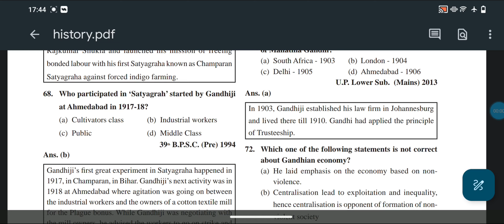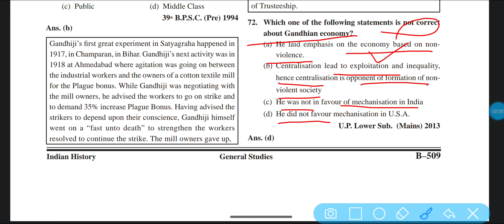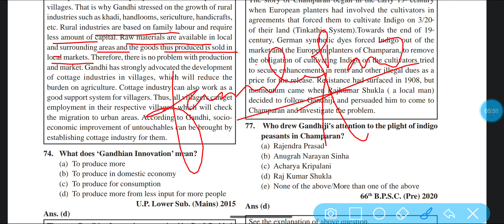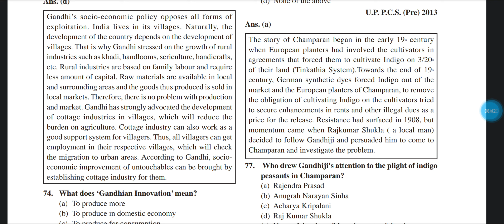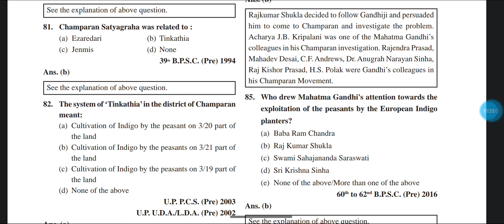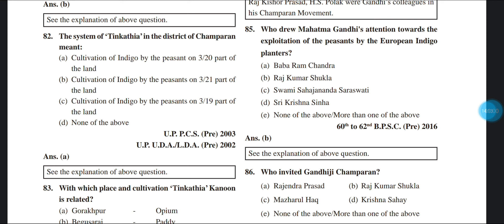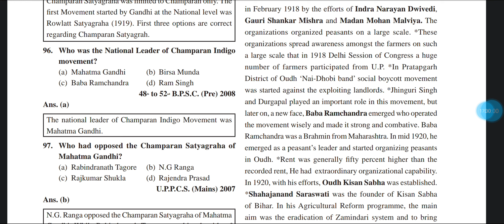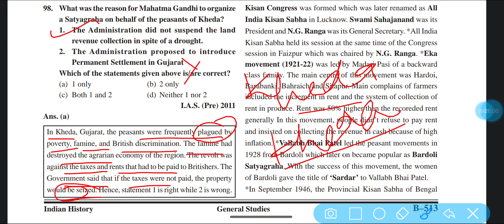Gandhi in his early movements Modern india